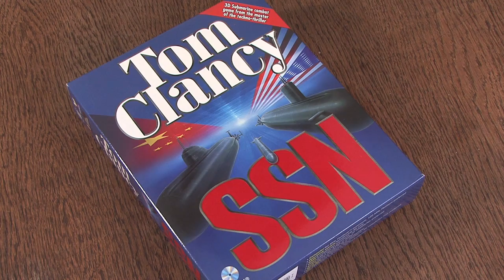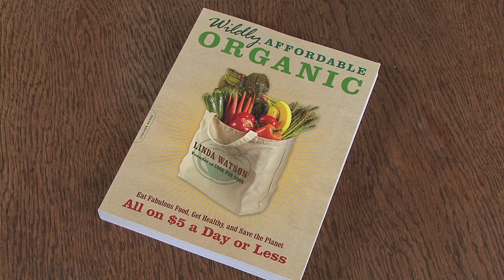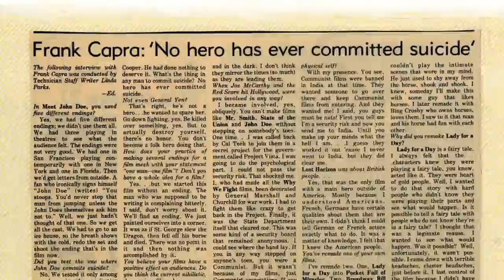CHASS Alumni - Linda Watson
A profile of NC State University CHASS alum Linda Watson, a 1979 graduate of the Department of English. Linda has an extraordinary array of career experience and now is the "Cook For Good Lady" and the author of the recently published "Wildly Affordable Organic".